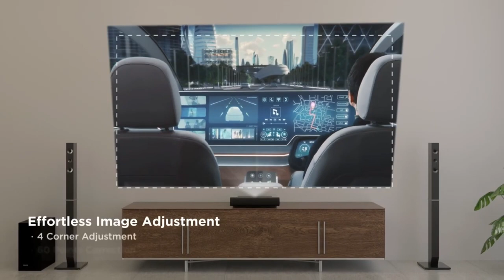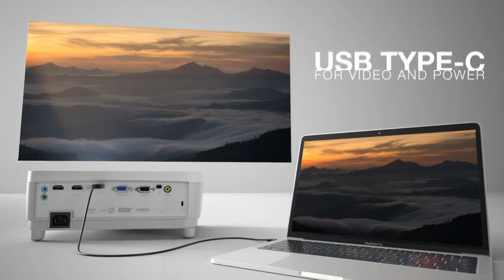TOP 5 Best New Sony Projectors Buy In 2023!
5) ViewSonic X11 4K HDR Short Throw Smart LED Projector

4) ViewSonic X2000B-4K Ultra Short Throw 4K UHD Laser Projector

3) ViewSonic M2w WXGA Portable Projector

2) Viewsonic PX706HD Gaming Projector

1)Sony VPL-XW7000ES 4K HDR Laser Home Theater Projector